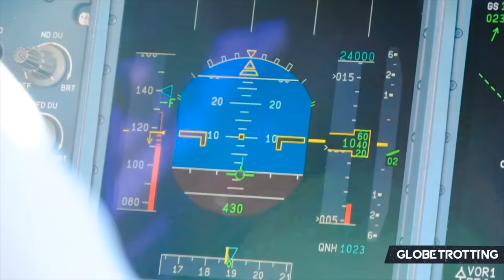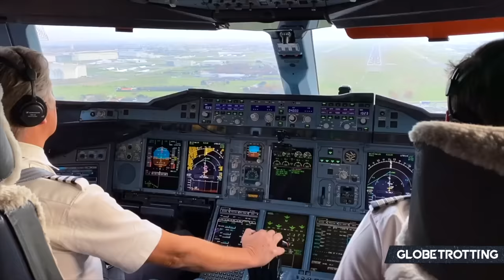NEW ERA - The Airbus A380s Return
The Airbus A380 fate seemed dead and buried during the height of the global pandemic. However, airlines returned the type to service in sheer numbers to meet rising demand and combat the increasing supply chain struggles resulting in delayed delivery of new aircraft. Will the resurgence of the A380 last?

- Airbus Mediaroom
- Etihad Airways YouTube Channel